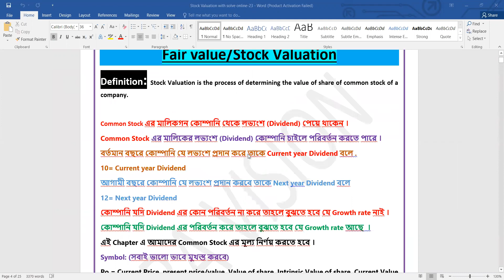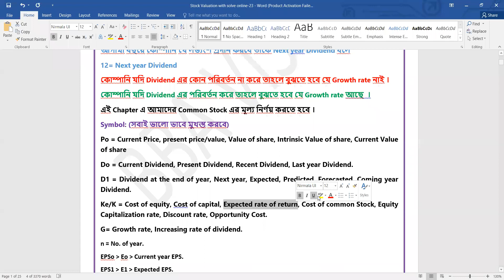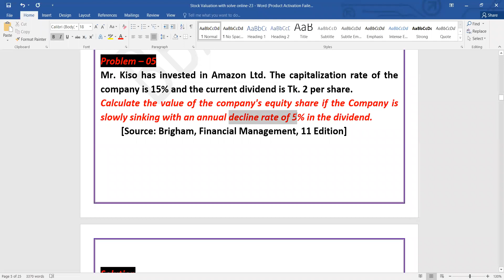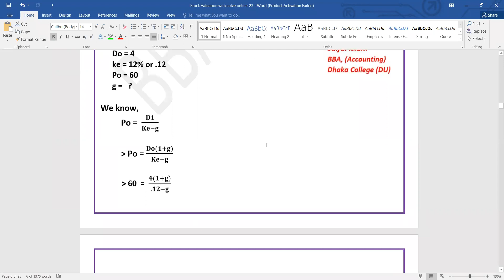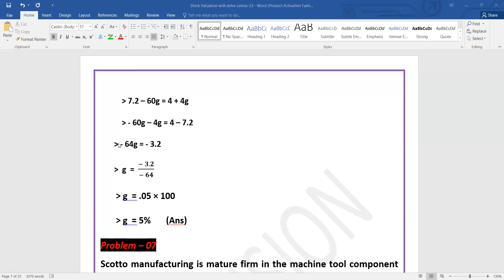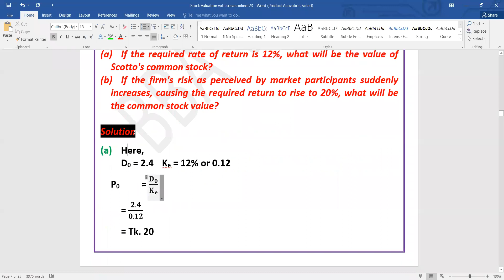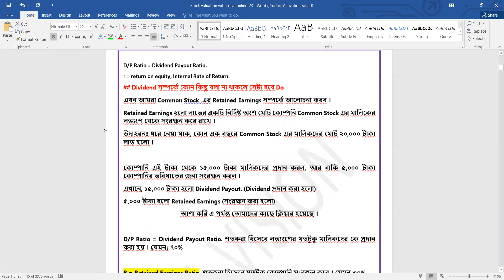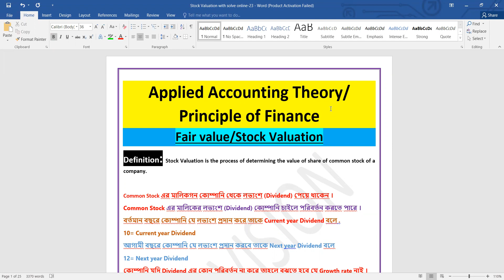Stock Valuation || Finance || Class-02 || BBA || Saiful Sir || BBA VISION